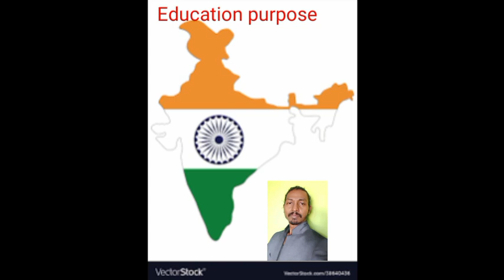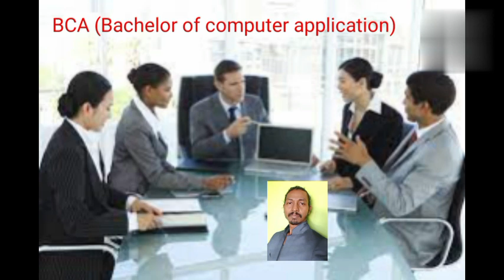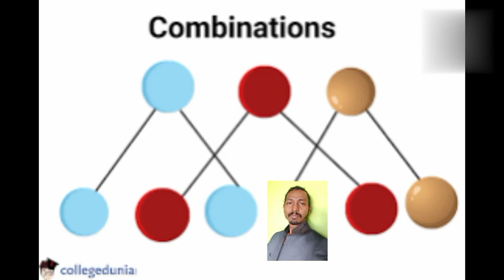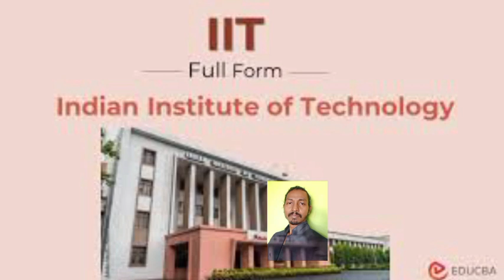Students Bright Future# জীবন successful হবেই#Education#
Students Bright Future# best education for science students # Life successful